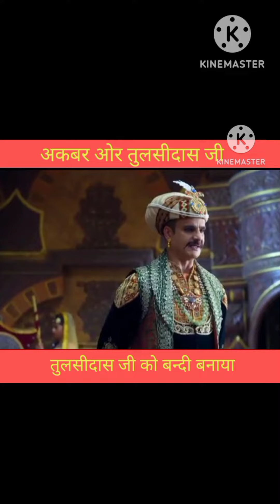भगवान शिव !! अकबर ओर तुलसीदास !!bhagwan shiv !! Akbar or tulsidas#shorts#youtubeshorts#youtubeshorts